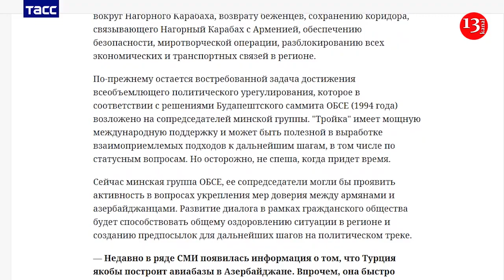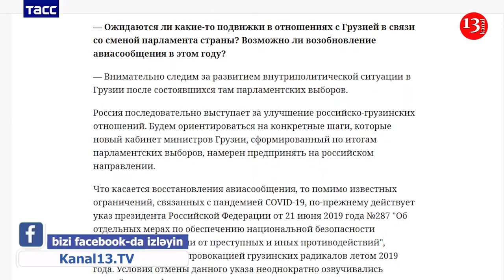"Минскому формату нужно способствовать укреплению мер доверия между Азербайджаном и Арменией "